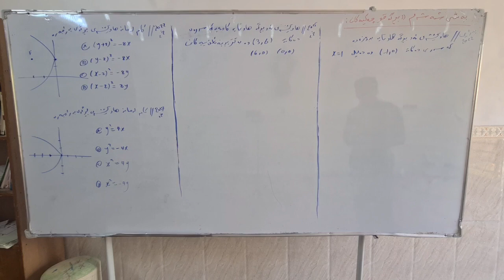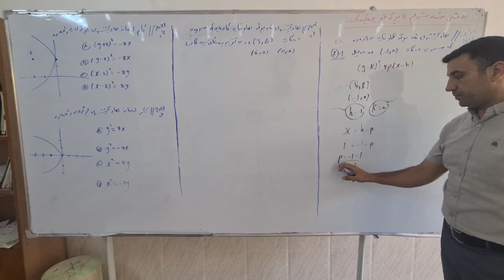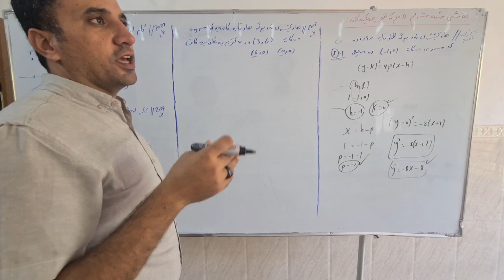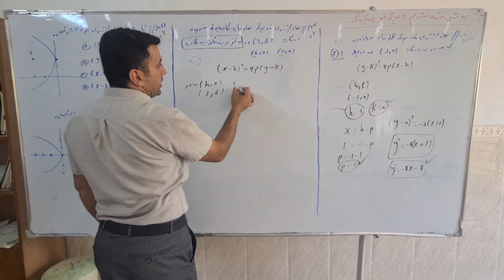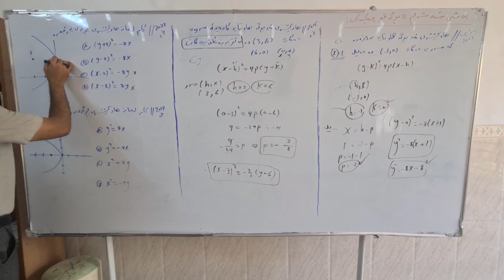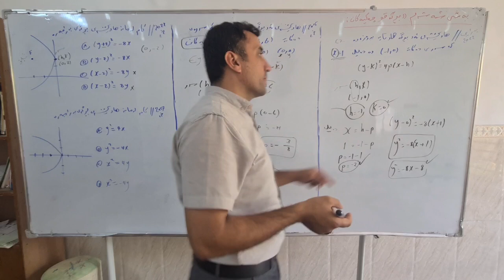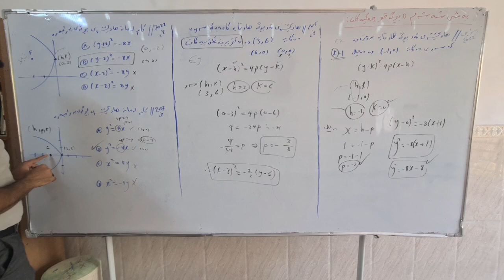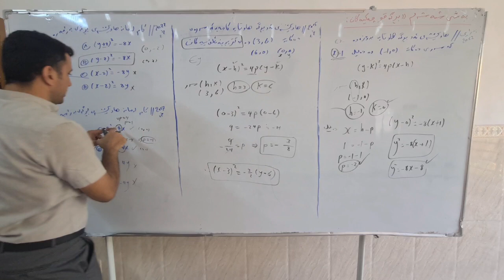بەشی شەشەم..بڕگەی هاوتا...2